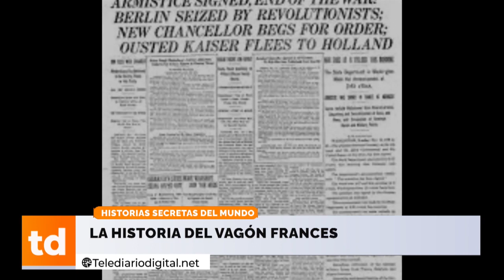La historia del vagón francés